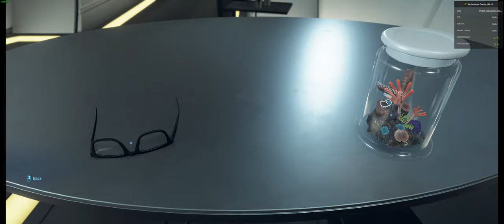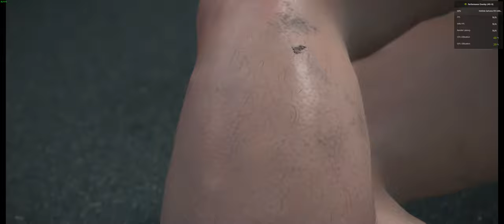Lord Winston BroadCast